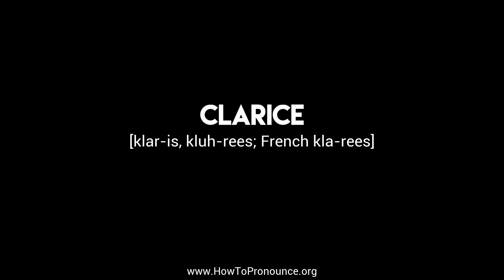How to Pronounce "clarice"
Learn the proper pronunciation of "clarice"